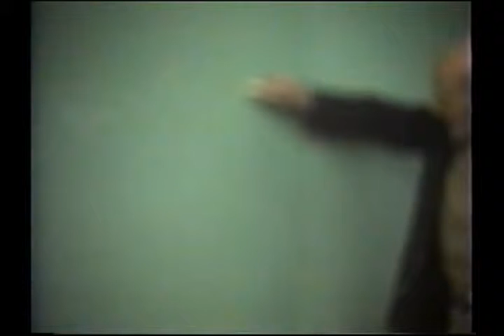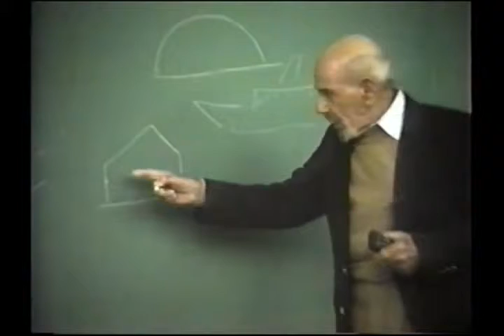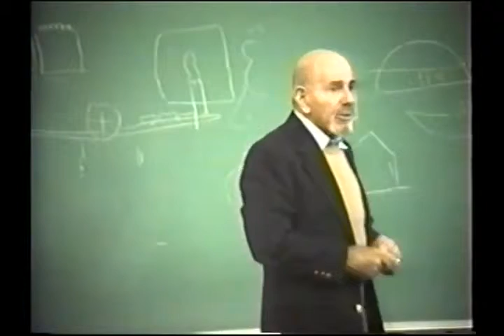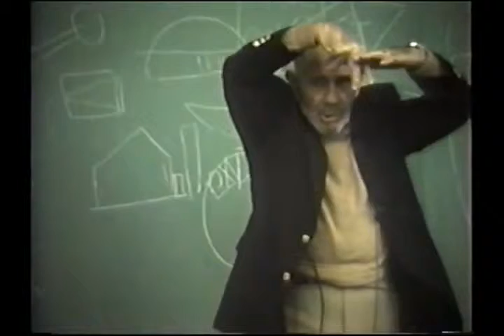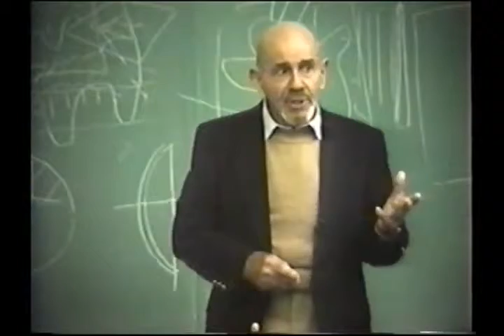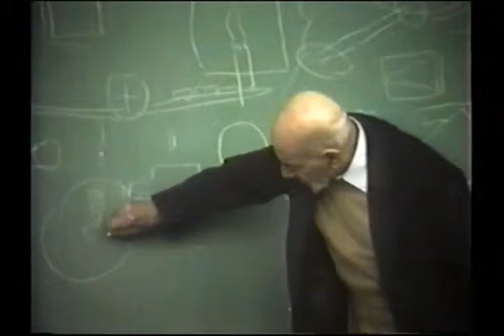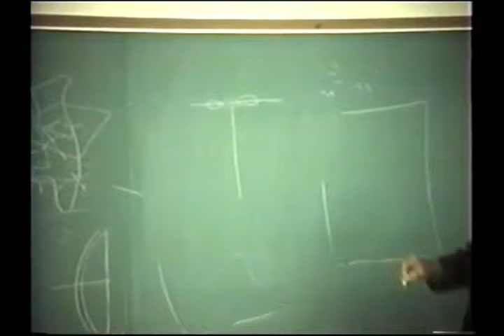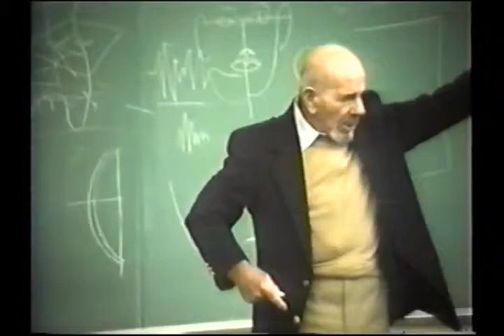Jacque Fresco: What the Future Holds Beyond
Jacque Fresco's introduction lecture at Nichols College. Feb. 02, 1999

Jacque Fresco (born March 13, 1916), is a self-educated structural designer, architectural designer, philosopher of science, concept artist, educator, and futurist. His interests span a wide range of disciplines including several in philosophy, science, Architecture and engineering.

Fresco writes and lectures extensively on his view of subjects ranging from the holistic design of sustainable cities, energy efficiency, natural resource management, cybernated technology, advanced automation, and the role of science in society, focusing on the benefits he thinks they may bring. With his colleague, Roxanne Meadows, he is the founder and director of an organization known as The Venus Project, located in Venus, Florida.

In contemporary culture he has been popularized by three documentaries, Future By Design, Zeitgeist Addendum, and Zeitgeist: Moving Forward, His Venus Project has been inspirational worldwide, especially to activists.